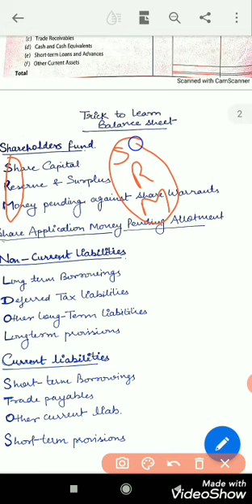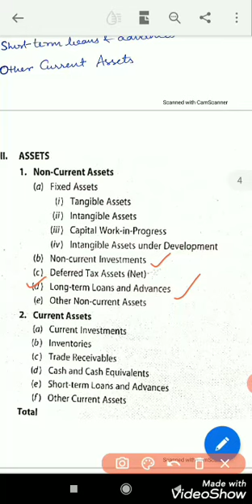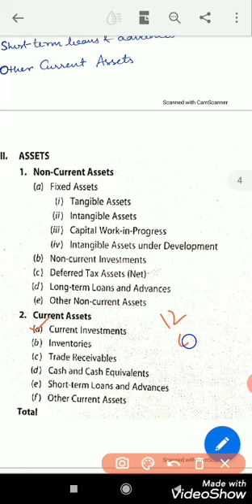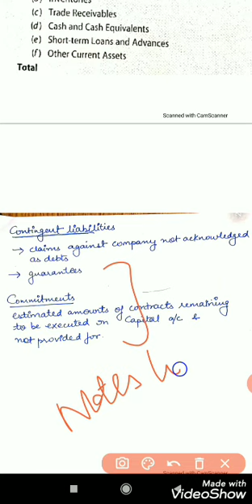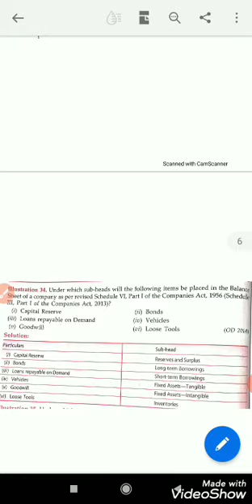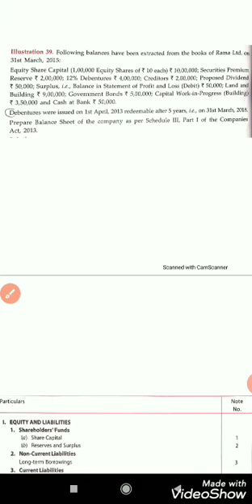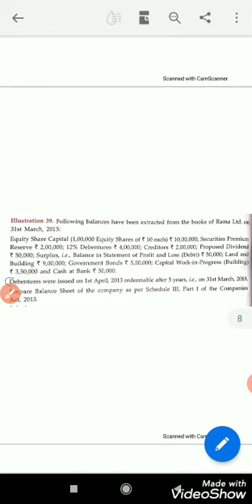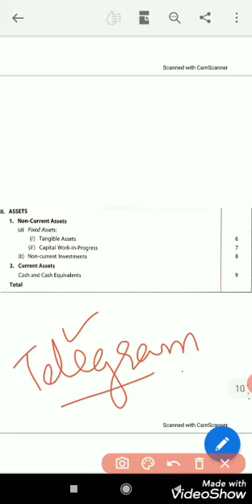ACCOUNTANCY- Class 12th- Financial Statements- Balance Sheet- Asset Side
Im this video Asset side of balance sheet has been explained.